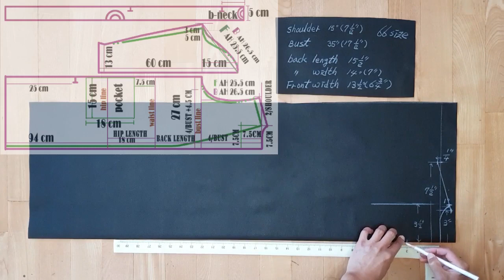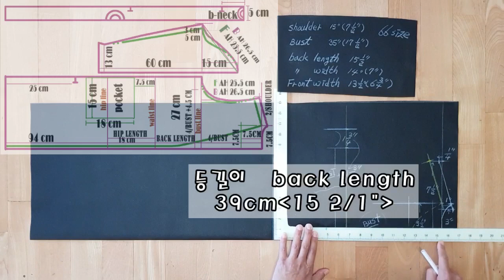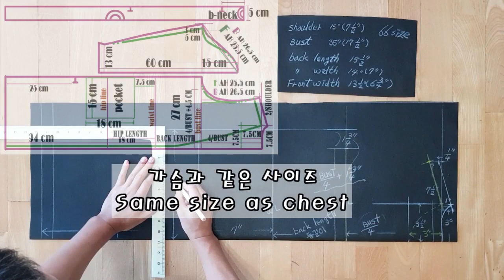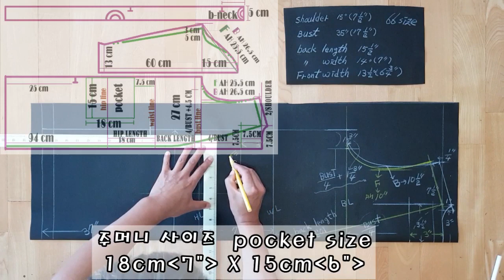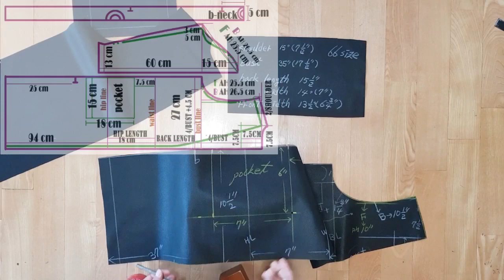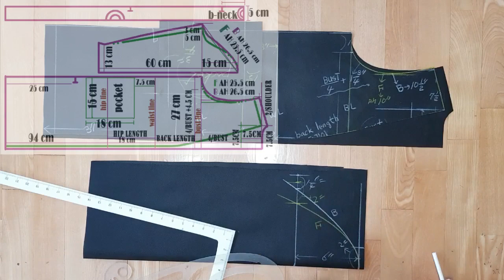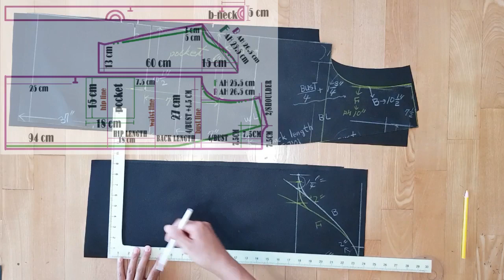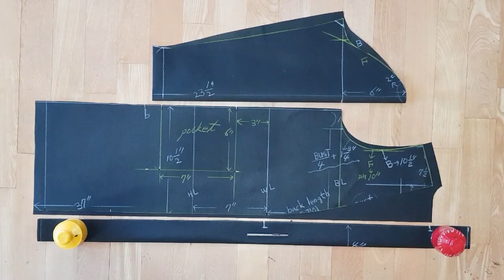로브 가디건 만들기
제비체크무늬 롱 자켓 만들기